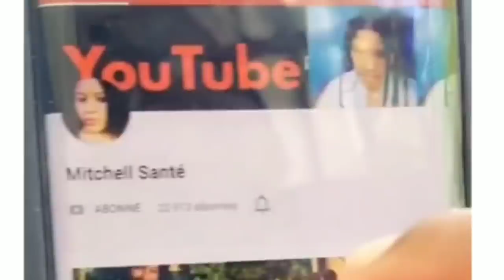Atansyon ak maladi sa kap ravaje moun-men kòman ou pap atrapel(gratel)(Mopion)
Bonne à savoir sur votre corps

Si tout fwa ou renmen travay la ou ta vle edé Mitchell santé financièrement

If you like my job and want to help me financially,here is the number of my account
UNIBANK S.A.
SWIFT CODE UBNKHTPP
Port-au -prince Haïti
Name/Nom:Cherichel Marthe
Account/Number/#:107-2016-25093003